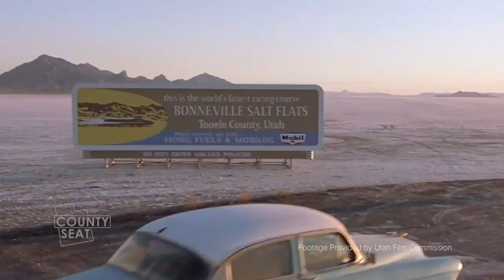Film Incentives in Utah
On this week’s episode, we discuss film incentives in Utah. Think it’s not big business here? Think again. But could it be bigger?

A record six television series filmed in-state in fiscal year 2020, including the third season of the highly acclaimed television series Yellowstone starring Kevin Costner. This series spent more than $100 million in Utah over the past three years and created hundreds of jobs each year.

In addition, $23.8 million was spent in rural Utah by productions that received state film incentives. And 54% of film incentives were issued to rural Utah counties.

On tourism, 49% of visitors were aware of films or TV series made in Utah. Of those, 71% said it influenced their decision to visit.

Special Guests this Week:
- Cody Stewart, Government Relations for Paramount and ViacomCBS
- Ron Winterton, Utah State Senate District 26
- Virginia Pearce, Director of the Utah Film Commission

Produced by Derek Dowsett
Host: Chad Booth
Technical Director: Brian Schuster

ABOUT THE COUNTY SEAT: The County Seat is a public affairs program about the functions and issues of county elected officials and county government in UTAH. The County Seat is designed to provide the essentials to being an informed and engaged citizens in what we view as the most important level of government to daily life, county government. Topics range from the life of a ballot to the wild horses on public lands. The majority of Utah's 29 counties are rural with a concentration of urban issues along the Wasatch Front. This dynamic lends an interesting twist to the show where we highlight a number of rural issues that the majority of Utahns may not be as familiar with.

To sign up to get interesting news and updates delivered to your inbox